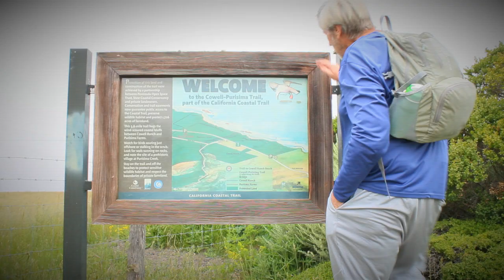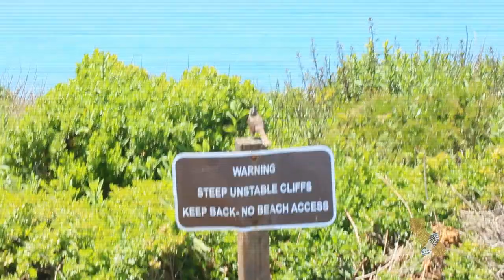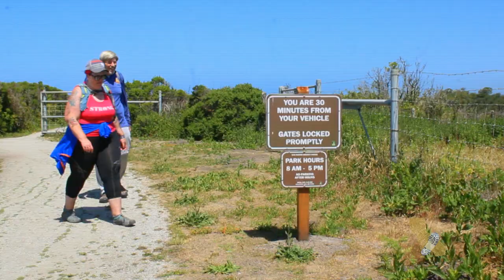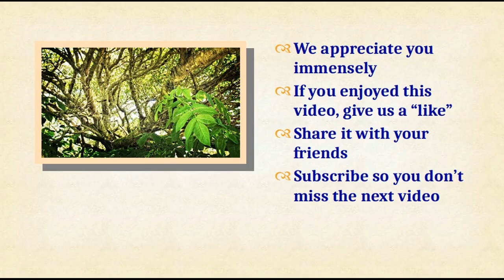San Mateo County - Hike Above a Wilderness Beach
Hike along the bluffs above a wilderness beach. There are no footprints in the sand. Harbor seals make a home upon the coastal rocks. Promontories enable hikers to view this wild coastline. The trail route follows the border between wild-land & farm land. An amazing array of wildflowers grow along the bluff tops. This trail offers an unusual hiking opportunity.